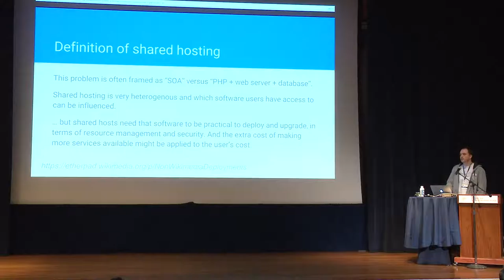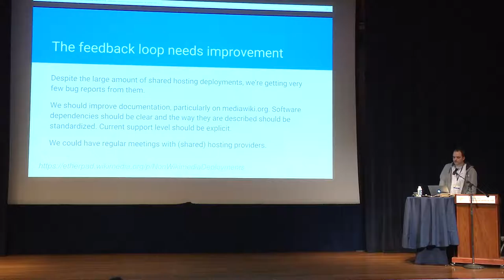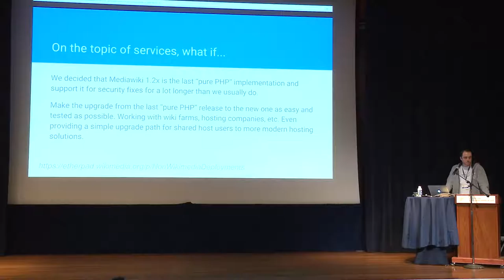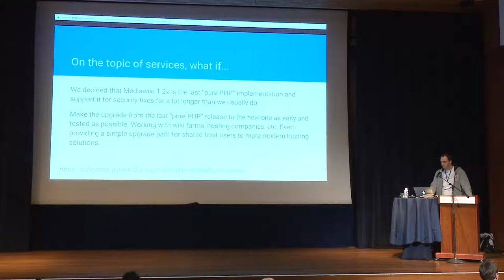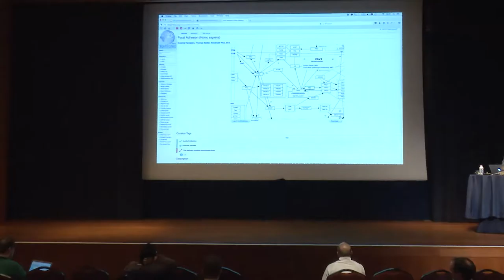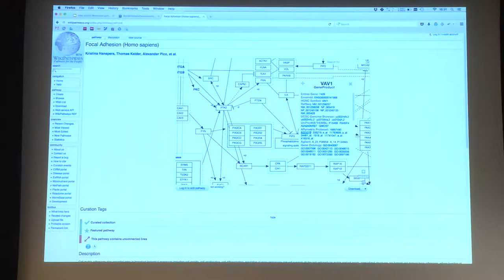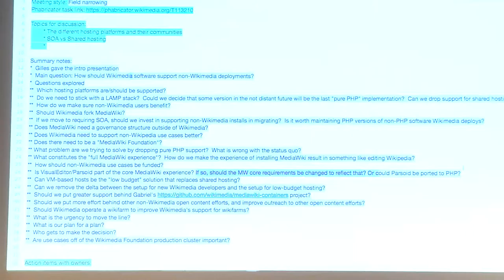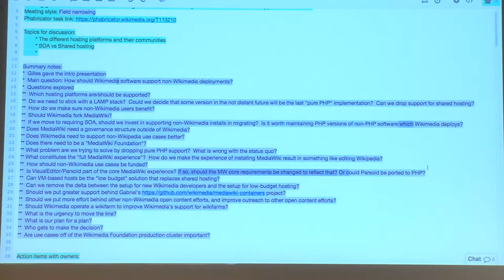WikiDev Summit 2016: Non-Wikimedia software deployments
How should Wikimedia software support non-Wikimedia deployments of its software?
A session at the Wikimedia Developer Summit 2016, January 4-6, 2016, San Francisco.